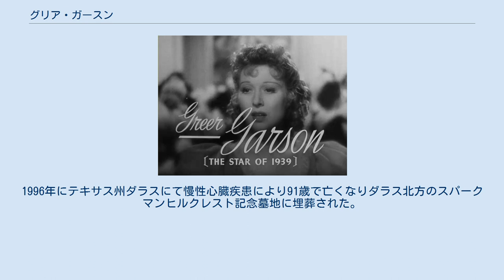グリア・ガースン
『チップス先生さようなら』（1939年）予告編より グリア・ガースン,CBE（Greer Garson,CBE、本名：Eileen Evelyn Greer Garson、1904年9月29日 - 1996年4月6日）は、イギリスの女優。
 ロンドン大学とグルノーブル大学大学院を卒業後、広告代理店で働き、ローカル劇場などに出演。
ルイス・B・メイヤーにより見出され、メトロ・ゴールドウィン・メイヤーと契約。
1939年にアメリカ映画に初出演する。
1940年の『高慢と偏見』でエリザベス・ベネットを演じ、高く評価される。
 第二次世界大戦下の1942年公開の『ミニヴァー夫人』でタイトルロールを演じ、アカデミー主演女優賞を受賞。
1941年から5年連続でアカデミー賞にノミネートされた。
1960年公開の『ルーズベルト物語』でゴールデングローブ賞 主演女優賞 (ドラマ部門)を受賞。
 1951年にアメリカの市民権を取得。
1996年にテキサス州ダラスにて慢性心臓疾患により91歳で亡くなりダラス北方のスパークマンヒルクレスト記念墓地に埋葬された。
生涯で3度結婚、実子はいない。
 1960年11月に来日している。